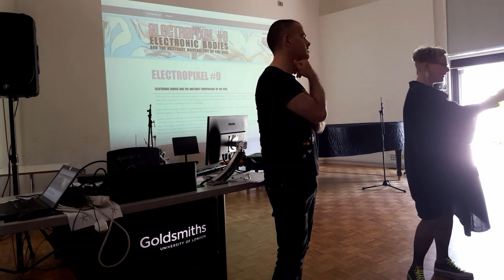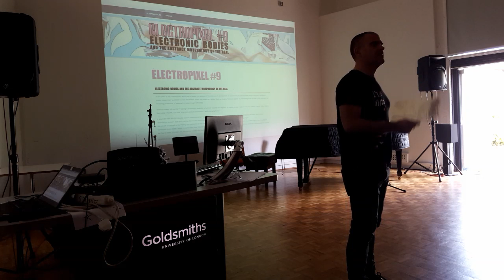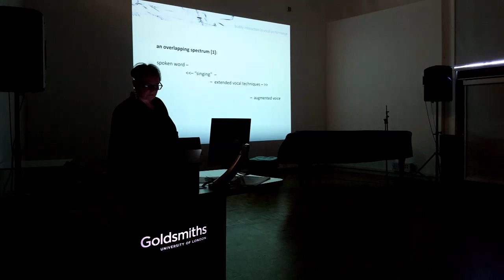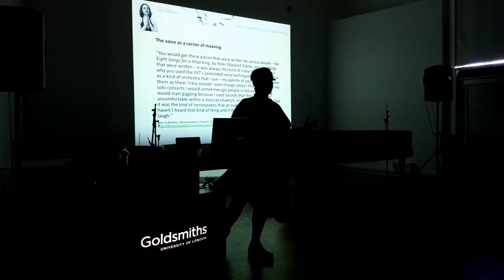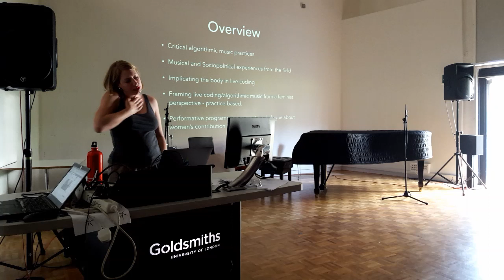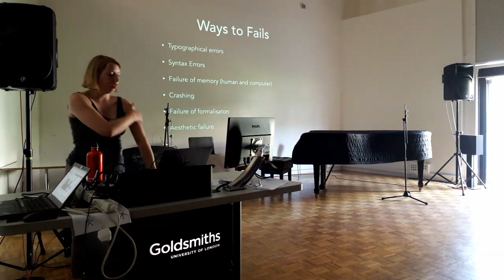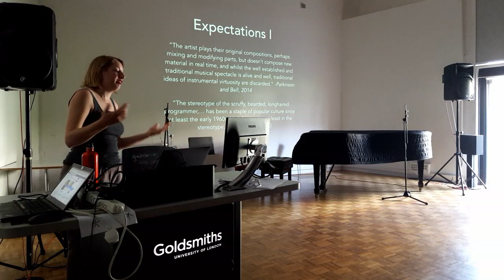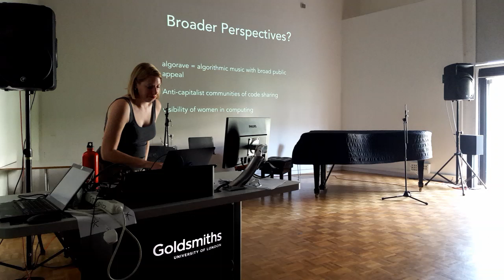Electropixel9 seminar at Goldsmiths University Part1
GOLDSMITHS

Thursday 11th of July – 10am – free

At the heart of the contemporary world and its issues, the question of the body and its development, its improvement, its enhancement through electronics and digital means, poses many questions to both the thinkers, artists and society as a whole. When we imagine “electronic bodies” we immediately think of ideas of the cyborg and the increasing possibilities of evolving the body through technology.

In collaboration with Goldsmith University of London, Electropixel Festival invites you to participate to artists talks and seminar where artists will talk about there own research practices in relation to this years Festival theme : Electronic bodies and the abstract morphology of the real.

LOCATION :
Goldsmiths, University of London
Lewisham Way,
SE14 6NW London

    ☛ Seminar program
    10:00-17:00 Thursday 11th of July

        10:30 – Julien Ottavi – Introduction
        11:00 – Iris Garrelfs
        11:45 – Shelly Knotts
        12:30 – Souad Mani (online conference from Tunisia)
        13:00 LUNCH
        14:00 – Jenny Pickett / Julien Ottavi
        14:45 – Jess Aslan
        15:30 – Bernhard Living
        16:15 – Adam Parkinson

    ☛ Performances
    18:30-20:00 Thursday 11th of July

        Bernhard Living
        Adam Parkinson
        Dime Ensemble
        Iris Garrelfs
        Shelly Knotts

Supported by CNC-Dicream, Institut Français and La Ville de Nantes